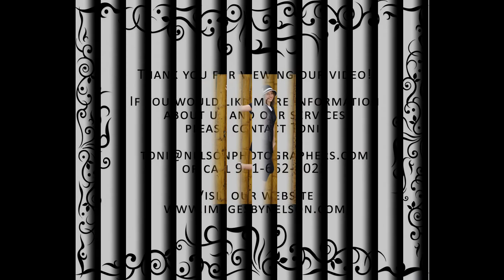Sarasota High School Senior Photographer, Port charlotte High School Senior Photgrapher